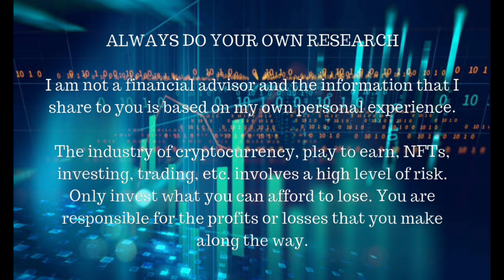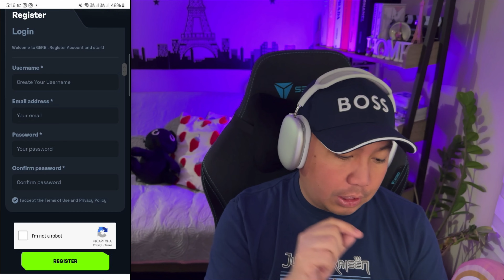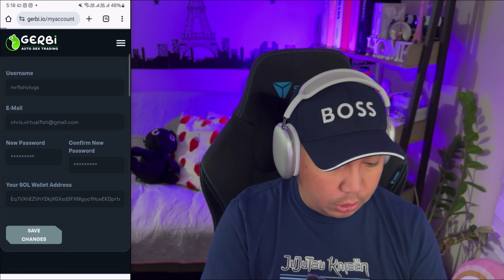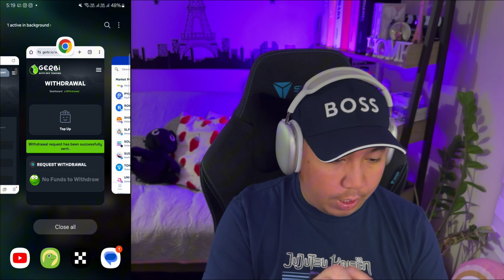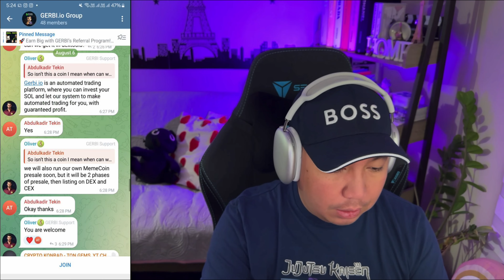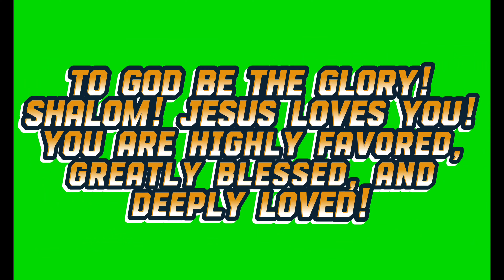Kumita Ng ₱4,000/Day Sa GCASH GCRYPTO | GERBI 1st Withdraw Proof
✅5:00 Gcash Giveaway Secret Keywords